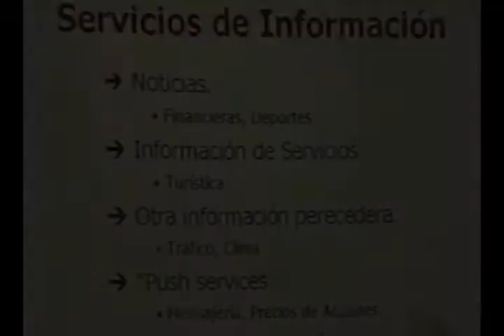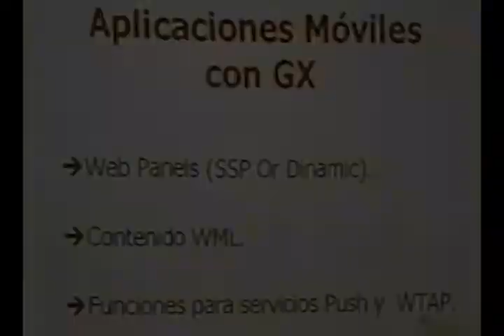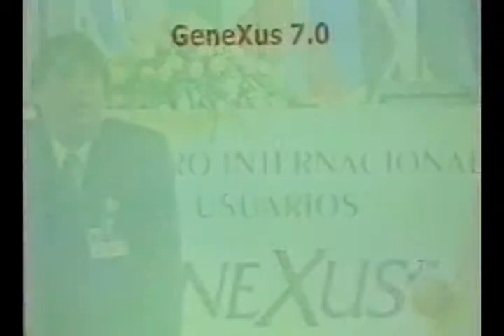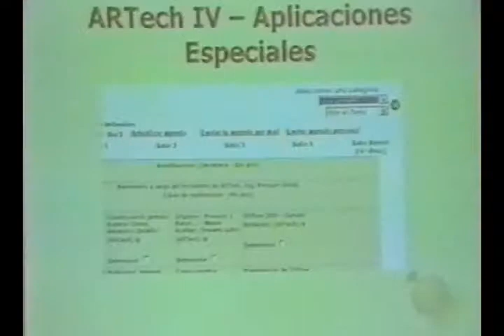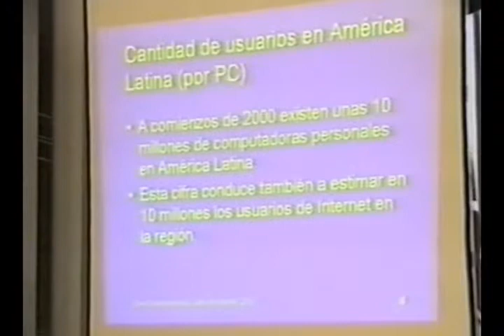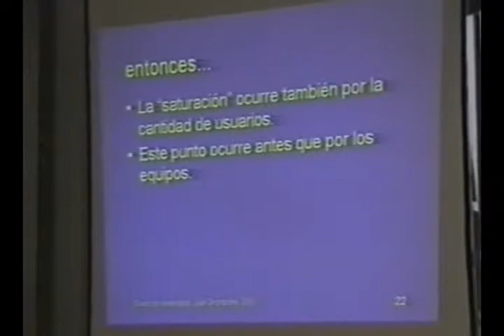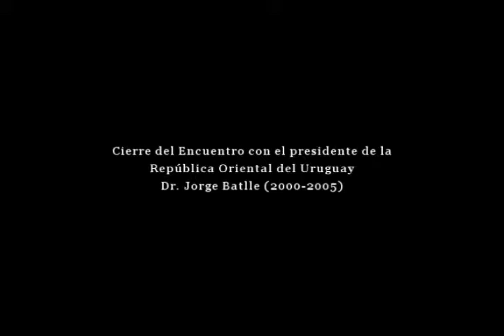XI Encuentro GeneXus, 2000